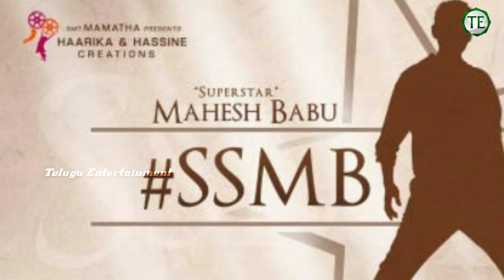Krishna Mukundha Murari As SSMB28 Title || Telugu Entertainment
This Video Is About SSMB28 Title Update